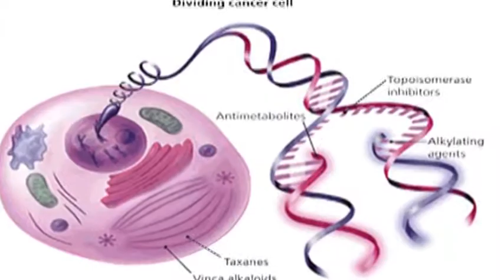Chemotherapy Cancer Treatments & Side Effects : Side Effects From a Chemotherapy Overdose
Chemotherapy drugs for cancer treatment can cause many side effects, but avoiding an overdose is really about the dosage of the drugs. Find a chemotherapy treatment that kills cancer cells without killing too many healthy cells in the body with help from a doctor in this free video on chemotherapy and cancer treatments.

Bio: Dr. David Cathcart has been an occupational medicine physician at Heartland Regional Medical Center in St. Joseph, Mo. for more than 20 years.